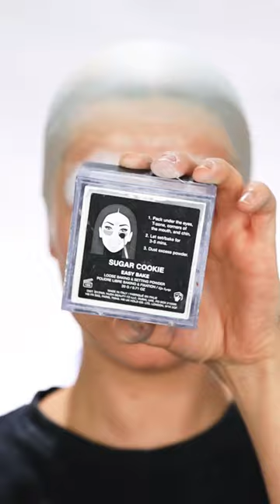Come and get your love 🦾 can’t believe that I haven’t done Nebula yet!